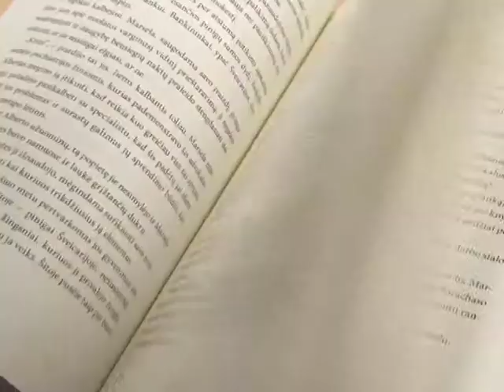A. Abarca "Moters galia"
Knygų mugės metu autorius pasakoja apie savo romaną.